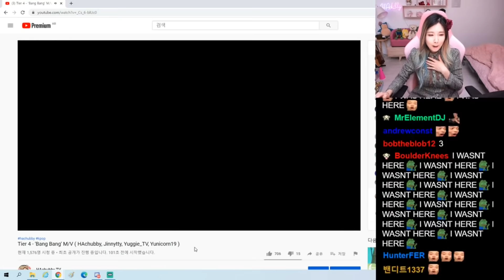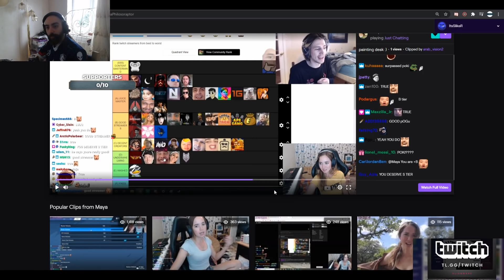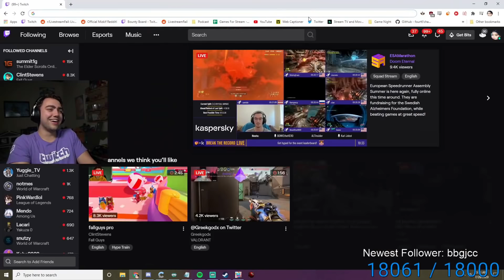Sykkuno insane plays on Valorant | Hachubby reacts to her new music | Hasan gets a birthday present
Hey guys it's solo here welcome back with another video today we have Sykkuno insane plays on Valorant | Hachubby reacts to her music | Hasan gets a birthday present and some other clips thank you for watching and see you in the next one.

Outro song